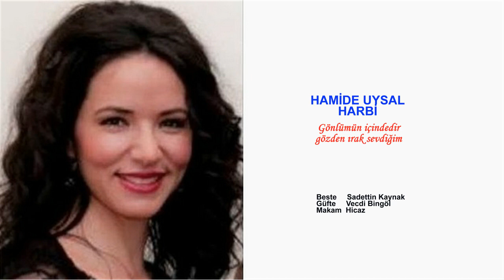HAMİDE UYSAL HARBİ Gönlümün içindedir gözden ırak sevdiğim